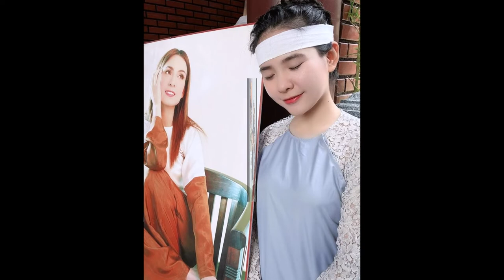🔴Nghẹn ngào Lễ giỗ đầu của cố ca sĩ Phi Nhung: Các con nuôi tụ họp đông đủ, ánh mắt ngơ ngác nhớ mẹ